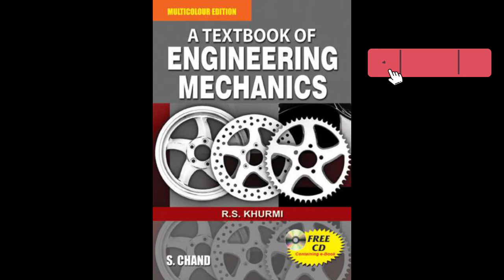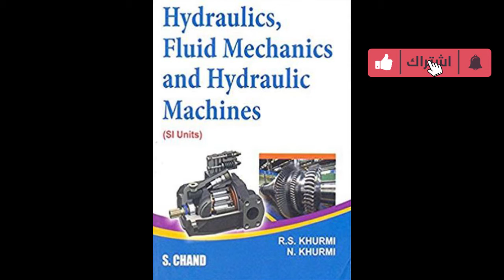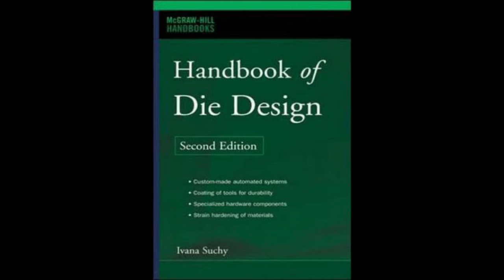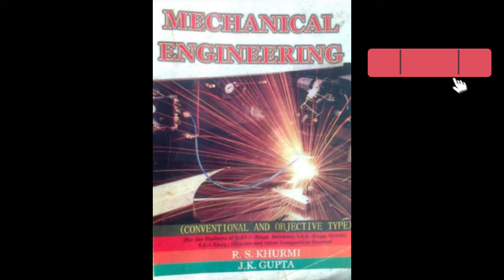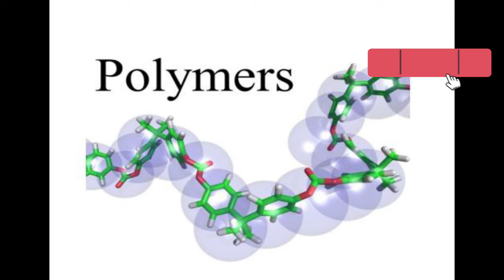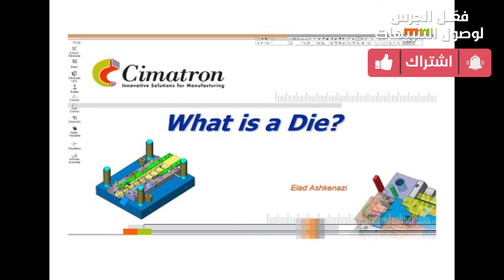المواضيع الجديدة لشهر مارس 2019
صفحة المنتدى على الفيس بوك

Security and Reliability of Damaged Structures and Defective Materials
Theory of Machines Textbook - R. S. Khurmi
بحث بعنوان Dynamic Modal Analysis of Vertical Machining Center Components
يحتوى على اكثر من 500 الية نقل حركة - Five Hundred and Seven Mechanical Movements
حل الاهتزازت الميكانيكية - Mechanical Vibrations 5th Edition Solution Manual
Mechanism - Design Enumeration of Kinematic Structures According to Function
محاضرة بعنوان What is a Die ؟
عرض حصري لفترة محدودة - كورس قيمته 199 دولار مجاني لتعليم برنامج سوليدوركس من البداية إلى الاحتراف
بداية الرحلة - إزاي تبدأ في الكورسات الأون لاين بشكل فعال
مجموعة محاضرات عن الرسم التجميعي - "Mechanical" Assembly Drawing Lectures
A Textbook of Hydraulics Fluid Mechanics and Hydraulic Machines
محاضرة بعنوان Troubleshooting and Preventive Maintenance of Hydraulic Systems
سلسلة كيف ولماذا .. الماكينات
بحث بعنوان Gravity Die Casting Process Die Design and Process Optimisation